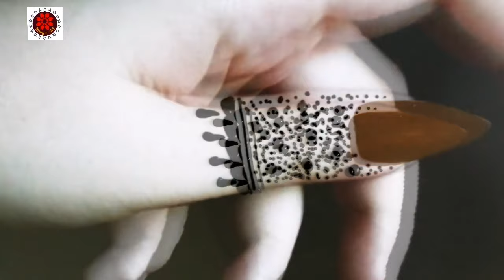10 back hand finger mehndi design 2020 |thumb finger henna design || for eid ul adha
10 back hand finger mehndi design 2020 |thumb finger henna design || for eid ul adha

Mehndi design links

Easy,mehndi,design,beautiful,henna,foremore,fantybeauty, unique,stylish,amazing,super,decent,tattoos,mandala, art,artist,
Elegant mehndi  design
Engagement mehndi design
Party mehndi design
Bracelet mehndi design
Mandala tattoos design
Unique henna design
Elegant  henna design